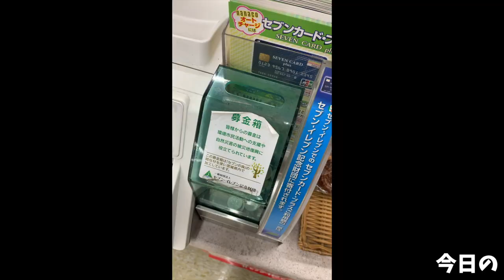【大食い】福井で出会った美味いつけ麺を 笹の極み【デカ盛り】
今回は福井で食べに行きたかった笹の極みさんへ
オーナーさんは都内の有名な豚魚系のお店でも修行されてた方で
製麺からつけ汁とこだわった一杯はとても素敵でした